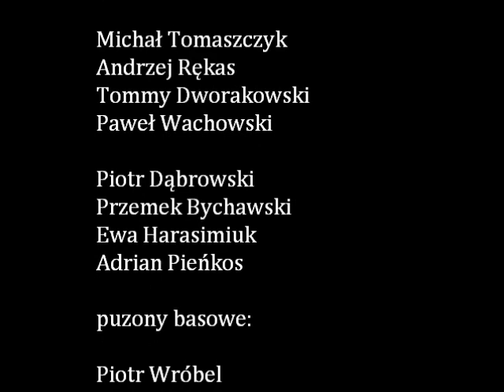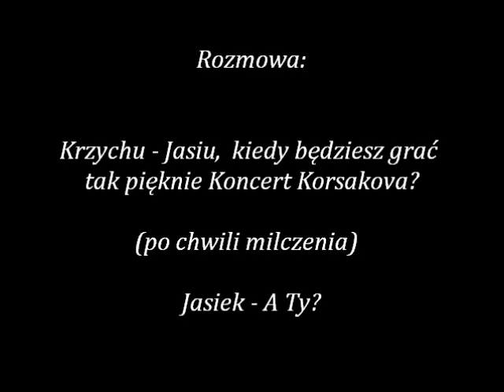Jesienny Chór Puzonowy 2013 - koncert w Oj!Czysta!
Jesienny Chór Puzonowy - kompozycje Piotra Wróbla, wyk. Michał Tomaszczyk, Andrzej Rękas, Tommy Dworakowski, Paweł Wachowski, Piotr Dąbrowski, Przemek Bychawski, Ewa Harasimiuk, Adrian Pieńkos, Piotr Wróbel, Darek Nowakowski, Krzysztof Białek. 27 października 2013.